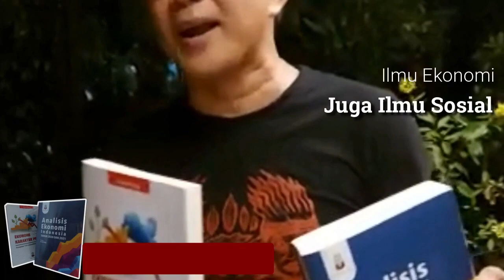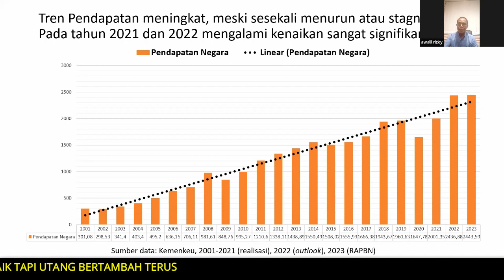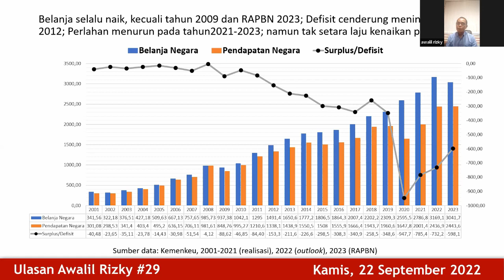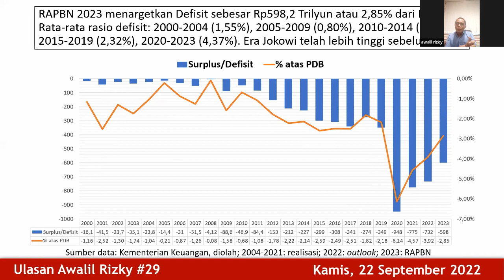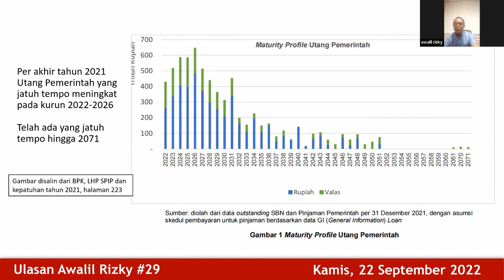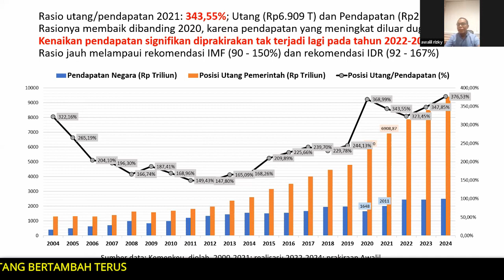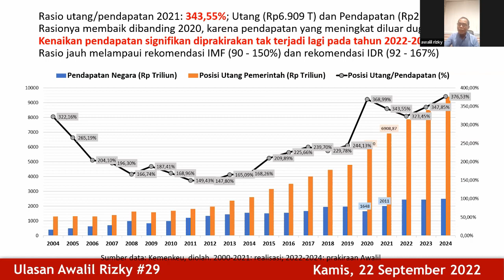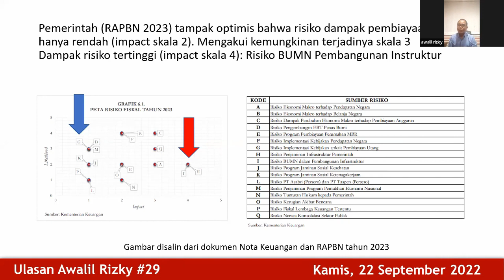ULASAN AWALIL 29 : PENDAPATAN NEGARA NAIK, TAPI UTANG TERUS BERTAMBAH